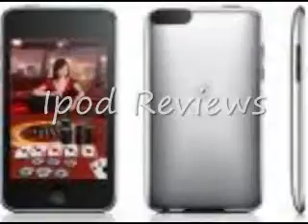random video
Geting new youtube channel called DylanTech101 check it out